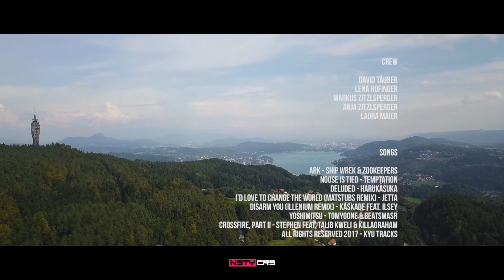❗️ Wörthersee Reloaded | Aftermovie 2018 | Nasty Cars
Wörthersee Reloaded 2018 - Aftermovie by Nasty Cars
Film: @NSTYCRS
Edit: @NSTYCRS
More Nasty Cars:
DISARM YOU (ILLENIUM REMIX) - KASKADE FEAT. ILSEY
YOSHIMITSU - TOMYGONE & BEATSMASH
CROSSFIRE, PART II - STEPHEN FEAT. TALIB KWELI & KILLAGRAHAM